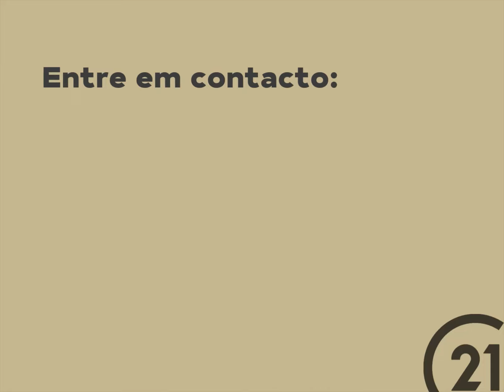C0291-00091 - Apartamento T2 Avenidas Novas (Lisboa)